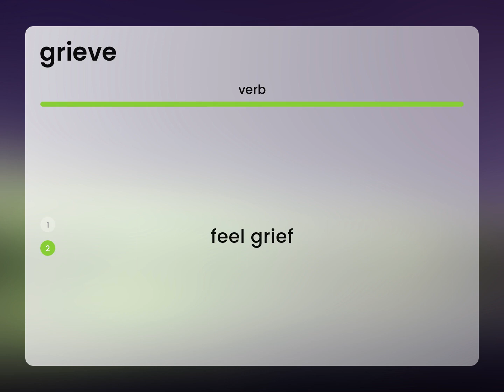Grieve | GRIEVE definition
What is GRIEVE meaning?